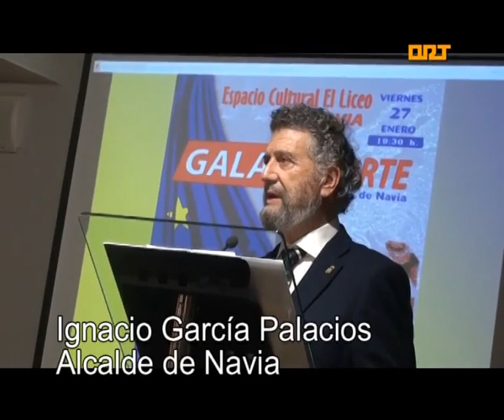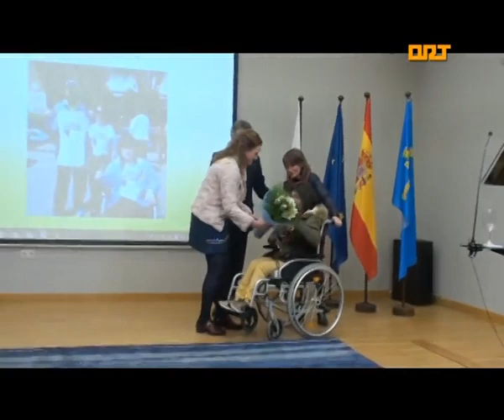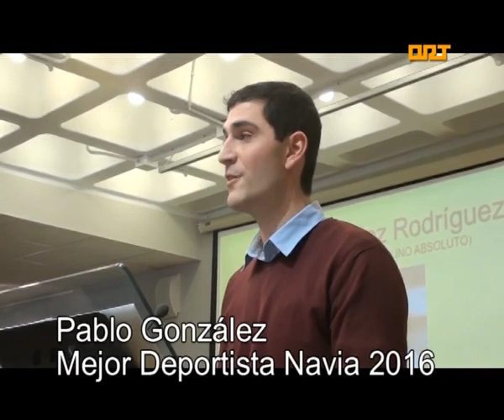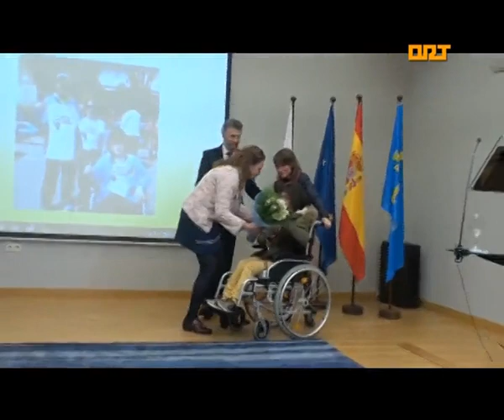ORT Navia IX Gala del Deporte 30-01-2017